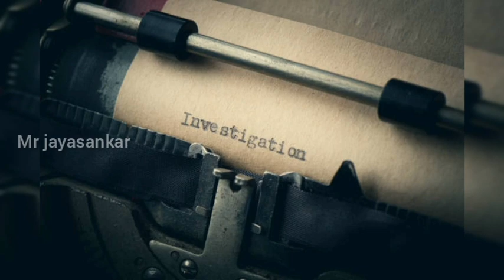வில்லங்க மாமனாரின் விளக்கத்தை பாருங்க /Mr jayasankar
வில்லங்க மாமனாரின் விளக்கத்தை பாருங்க